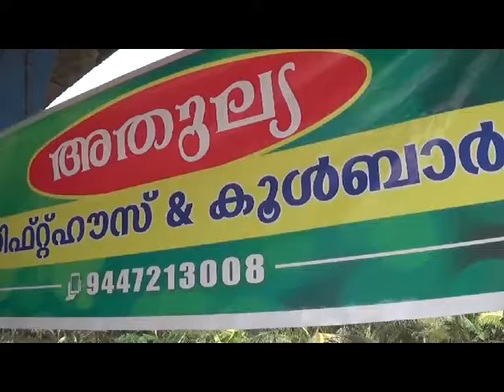Athulya Cool Drinks, CKV Building, Kuravilangad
Sri. A V Binoy, CKV Building, Kuravilanagad, Kozha P.O.
Kuravilangad, Kottayam, Kerala